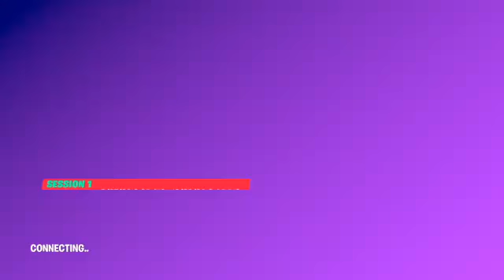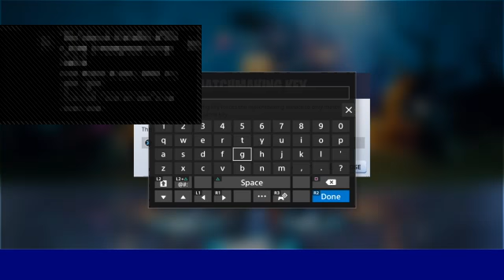TIG plays Fortnite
Michelle, Eleni, and Alyssa from the NWHL joined a Fortnite tournament that include NWHL Open Ice host GamerDoc and two new Buffalo Beauts players. They streamed it live on Twitch, even though they are not very good, at all. (There is a portion at the beginning where you can only hear Michelle because we had the settings wrong.)